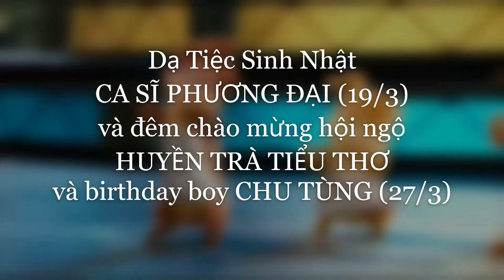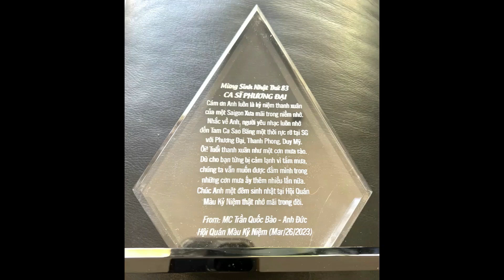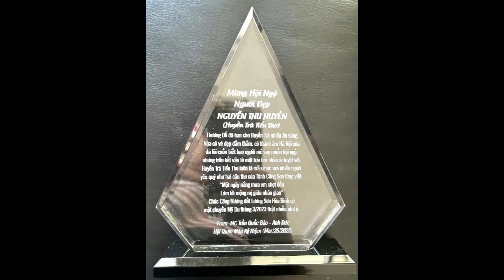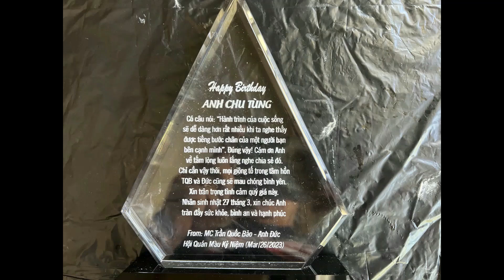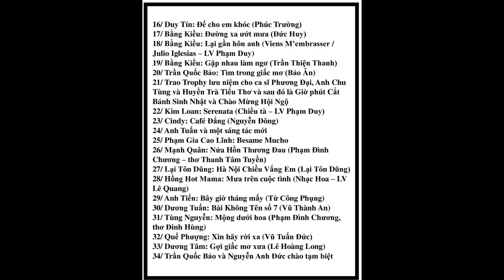HÌNH ẢNH CHÀO ĐÓN HUYỀN TRÀ, ANH TÙNG ĐẾN MỸ VÀ MỪNG BDAY 1 SỐ THÂN HỮU @CLUB MÀU KỶ NIỆM 26/3/2023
(Bài: Thương Hoài@)
    Trong Clip Video dài hơn 10 phút này gói ghém những thước phim, hình ảnh của 1 số tình thân chào đón chuyến đi thăm gia đình, thân hữu của Huyền Trà Tiểu Thơ và Anh Chu Tùng tại Cali, Atlanta. Đặc biệt vào Tối Chủ Nhật ngày 26 tháng 3 năm 2023, Hội Quán Nghệ Sĩ "Màu Kỷ Niệm" tổ chức một đêm Dạ Tiệc mừng Sinh Nhật 2 thân hữu:
1/ Ca sĩ Phương Đại (trong ban Tam Ca Sao Băng của Saigon trước 1975 cùng với Duy Mỹ và Thanh Phong)
2/ Đêm nay cũng là Sinh nhật của Anh Chu Tùng
3/ Hôm nay cũng là đêm chào đón người đẹp Huyền Trà Tiểu Thơ, Anh Chu Tùng đến từ Hà Nội. Ngoài ra, còn có một số thước phim ghi lại những buổi hội ngộ chào đón 2 thân hữu này tại nhà nghệ sĩ Lưu Nga, nhà hàng Ilanet… Đặc biệt, TQB cho đăng lại một số hình ảnh của chuyến đi thăm Hà Nội tháng 11 năm 2018 với những tình thân trong chuyến đi này như Lưu Nga, Yến (chủ nhân nhà sách Tú Quỳnh), người đẹp Bích Loan, Duy Thanh, TQB, Trương Hào Hữu…

Chương trình âm nhạc TUẦN 87 (Chủ Nhật 26 Tháng 3 Năm 2023)
1/ Hòa Tấu: Ô Mê Ly (Văn Phụng) với Quốc Chương (keyboard), Tùng Nguyễn (guitar)
2/ MC Trần Quốc Bảo / Anh Đức nói lời khai mạc
3/ Trường Minh Hoàng: Dĩ vãng cuộc tình (Duy Mạnh)
4/ Cung Thư Pháp: Ngậm ngùi (Phạm Duy, thơ Huy Cận)
5/ Hồng Hot Mama: Biết đâu nguồn cội (Trịnh Công Sơn)
6/ Trương Chí Thiện: Riêng một góc trời (Ngô Thụy Miên)
7/ Lệ Ngọc: Giờ này anh ở đâu (Khánh Băng)
8/ Kim Dung: Thoi Tơ (Đức Quỳnh)
9/ Kim Oanh: Một chút quà cho quê hương (Việt Dzũng)
10/ Anh Triệu: Tombe La Neige (Adamo)
11/ Quế Phượng: Người tình trăm năm (Đức Huy)
12/ Duy Thanh: Về đây em (Trịnh Nam Sơn)
13/ MiMi Liêm Bình: Mưa nửa đêm (Trúc Phương)
14/ Nguyễn Kim Loan: To Love Somebody (Barry & Robin Gibb)
15/ Duy Tín: Vì anh thương em tức Vô cùng (Nhạc: Võ Hoài Phúc, thơ Huỳnh Tuấn Anh)
16/ Duy Tín: Để cho em khóc (Phúc Trường)
17/ Bằng Kiều: Đường xa ướt mưa (Đức Huy)
18/ Bằng Kiều: Lại gần hôn anh (Viens M’embrasser / Julio Iglesias – LV Phạm Duy)
19/ Bằng Kiều: Gặp nhau làm ngơ (Trần Thiện Thanh)
20/ Trần Quốc Bảo: Tìm trong giấc mơ (Bảo Ân)
21/ Trao Trophy lưu niệm cho ca sĩ Phương Đại, Anh Chu Tùng và Huyền Trà Tiểu Thơ và sau đó là Giờ phút Cắt Bánh Sinh Nhật và Chào Mừng Hội Ngộ
22/ Kim Loan: Serenata (Chiều tà – LV Phạm Duy)
23/ Cindy: Café Đắng (Nguyễn Đông)
24/ Anh Tuấn và một sáng tác mới
25/ Phạm Gia Cao Lĩnh: Besame Mucho
26/ Mạnh Quân: Nửa Hồn Thương Đau (Phạm Đình Chương – thơ Thanh Tâm Tuyền)
27/ Lại Tôn Dũng: Hà Nội Chiều Vắng Em (Lại Tôn Dũng) 28/ Hồng Hot Mama: Mưa trên cuộc tình (Nhạc Hoa – LV Lê Quang)
29/ Anh Tiến: Bây giờ tháng mấy (Từ Công Phụng)
30/ Dương Tuấn: Bài Không Tên số 7 (Vũ Thành An)
31/ Tùng Nguyễn: Mộng dưới hoa (Phạm Đình Chương, thơ Đinh Hùng)
32/ Quế Phượng: Xin hãy rời xa (Vũ Tuấn Đức)
33/ Dương Tâm: Gợi giấc mơ xưa (Lê Hoàng Long)
34/ Trần Quốc Bảo và Nguyễn Anh Đức chào tạm biệt